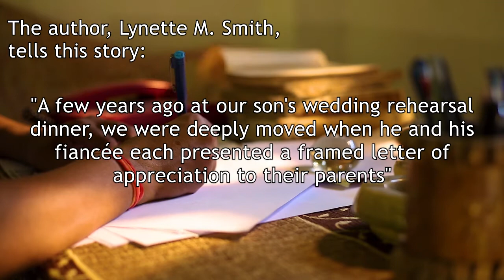Book Trailer (65-sec): "How to Write Heartfelt Letters to Treasure"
Ever wonder WHEN you'll want to write a heartfelt letter of appreciation? This 65-second book trailer for Lynette M. Smith's comprehensive reference book, "How to Write Heartfelt Letters to Treasure: For Special Occasions and Occasions Made Special," tells you that, plus WHERE to find out HOW.